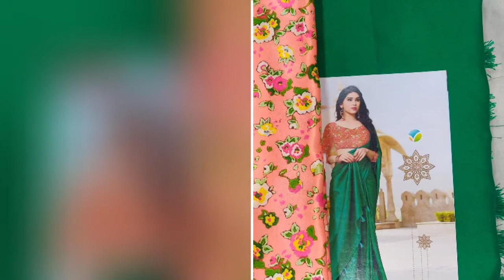Festival New Arrivals - Satin Saree with Bhagalpuri Printed Blouse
Satin Saree with Bhagalpuri Printed Blouse